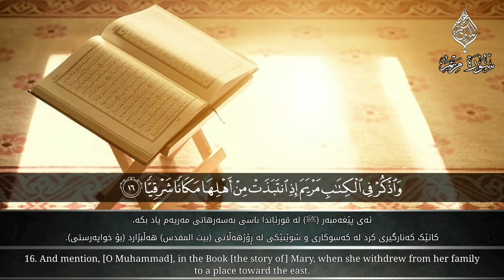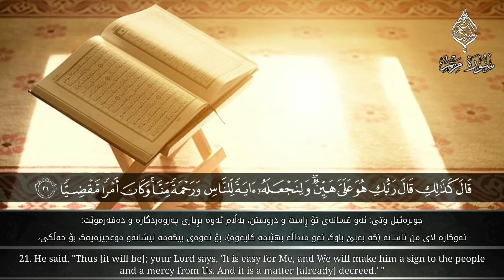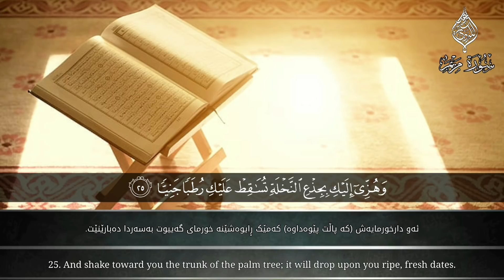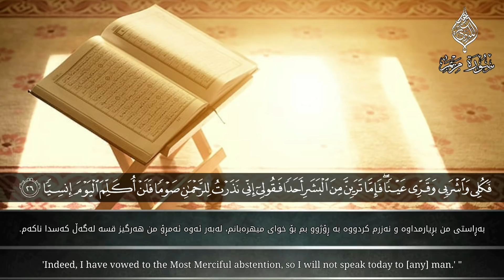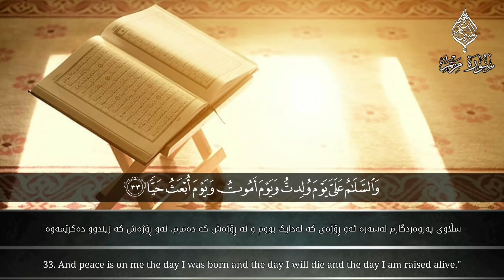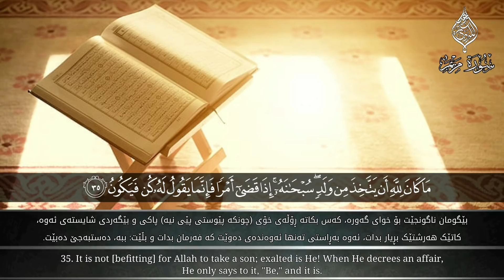قراءة مبهرة لــ(سورة مريم) - القارئ رعد الكردي في رمضان 1440